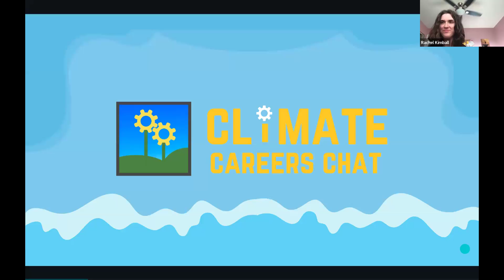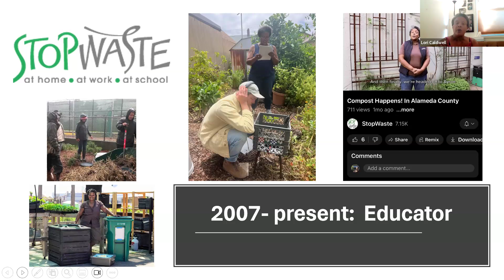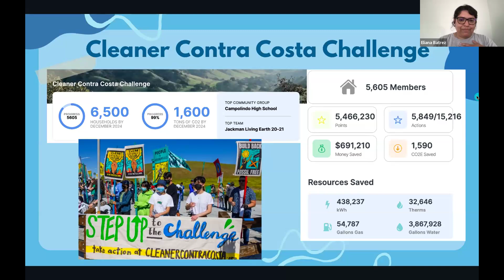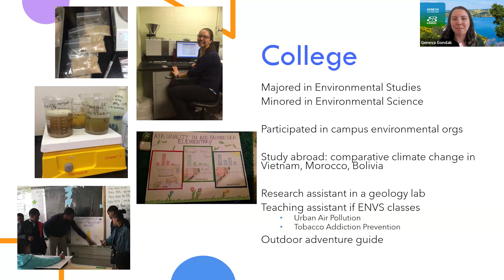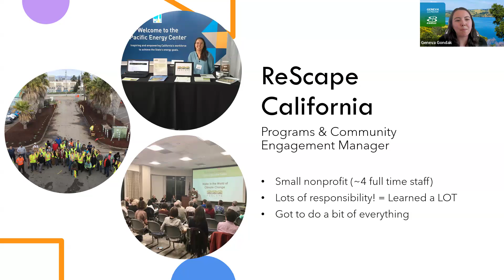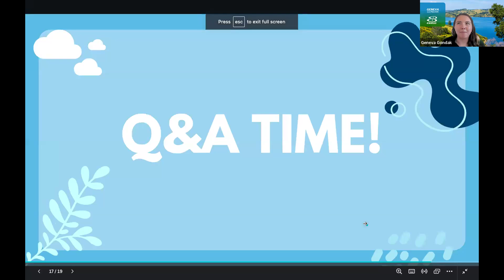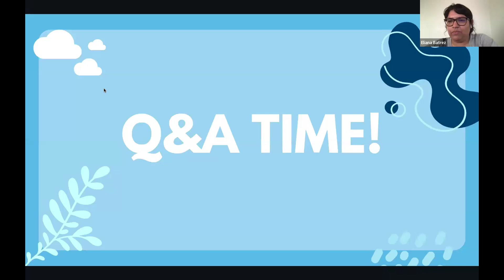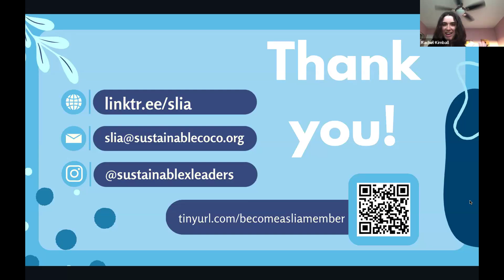Climate Careers Chat - Water Conservation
Climate Careers Chats are interactive, quarterly events that feature a broad and diverse range of speakers from the Bay Area and beyond. These free events aim to educate anyone interested in environment-related careers, from students to seasoned professionals.

This event features two professionals, Lori Caldwell and Geneva Gondak, from the water conservation field who will share their education and career pathways and participate in a live audience Q&A session.